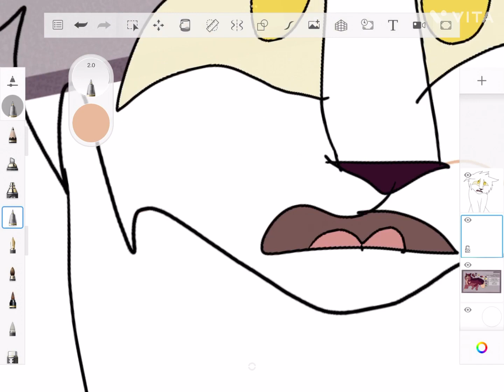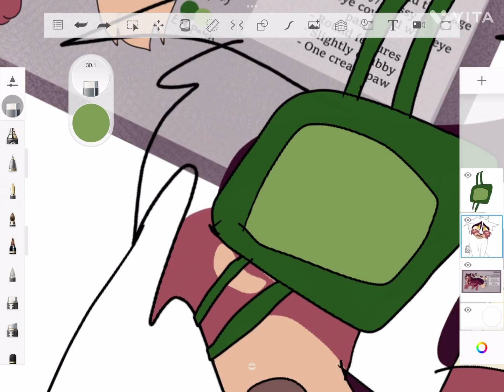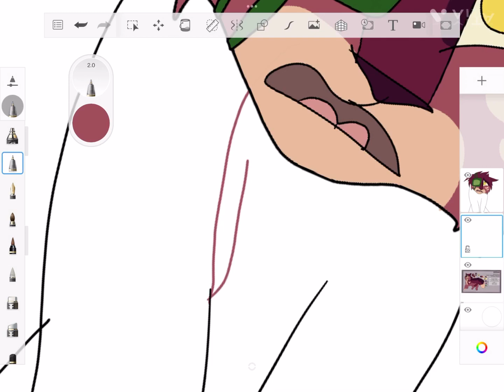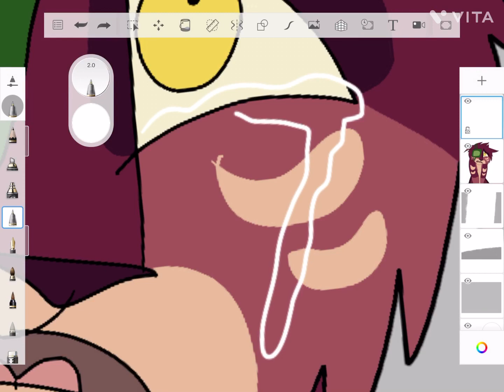How Atticus Reacted When They Found Out Their Uncle Died (in my opinion) Gift for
So I decided to do a speed paint for @galemtido  where Atticus finds out that their uncle Augustus died in battle. So I hope @galemtido  sees this and comments on it :).